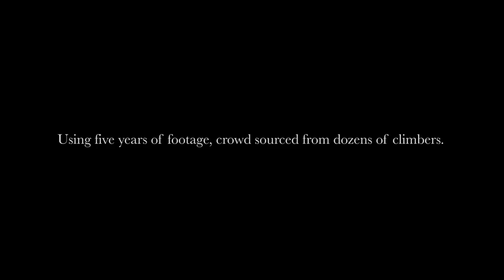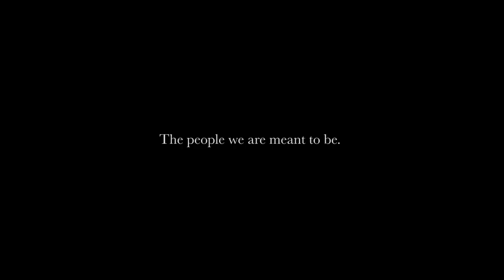Mikey Schaefer and FORCE (Trailer)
Patagonia presents a Duct Tape Then Beer film. Force is the collected footage from 10 years of Mikey’s climbs, summits and misadventures in Patagonia woven together into a story of success, fear, joy and growth. See it at a Patagonia store near you.

FEATHERED FRIENDS
TUESDAY, SEPTEMBER 16, 2014
DOORS OPEN 7:00 PM SCREENING 7:30 PM
Feathered Friends
119 Yale Ave N
Seattle, WA 98109

PATAGONIA@BEND
WEDNESDAY, SEPTEMBER 17, 2014
DOORS OPEN 6:30 PM SCREENING 7:30 PM
Patagonia@Bend
1000 NW Wall St
Bend, OR 97701

PATAGONIA PORTLAND
THURSDAY, SEPTEMBER 18, 2014
Patagonia Portland
907 NW Irving St.

PATAGONIA SAN FRANCISCO
FRIDAY, SEPTEMBER, 19, 2014

PATAGONIA BOULDER
MONDAY, SEPTEMBER 22, 2014
Patagonia Boulder
1212 Pearl Street
Boulder, CO 80302

PARAGON SPORTS
TUESDAY, SEPTEMBER 23, 2014

PATAGONIA MEATPACKING
WEDNESDAY, SEPTEMBER 24, 2014
DOORS OPEN 7:30 PM SCREENING 8:00 PM
Patagonia Meatpacking

PATAGONIA BOSTON
THURSDAY, SEPTEMBER 25, 2014
Patagonia Boston
346 Newbury St
Boston, MA 02115